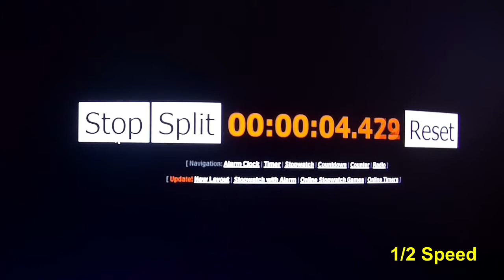GitUp Git1 720p 60 FPS Test